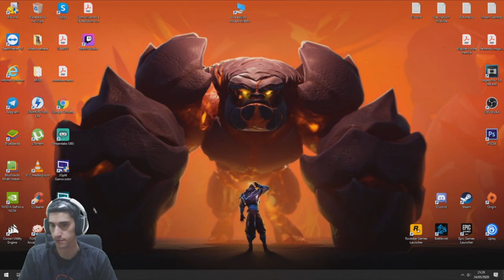SALVEMOS la TIERRA //// Green Project #1